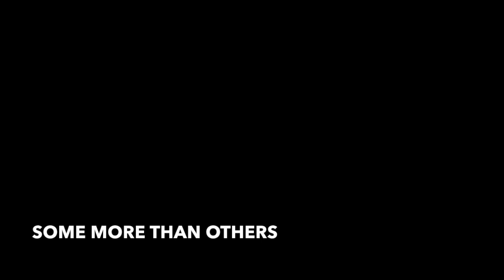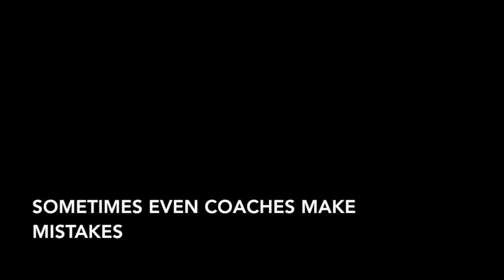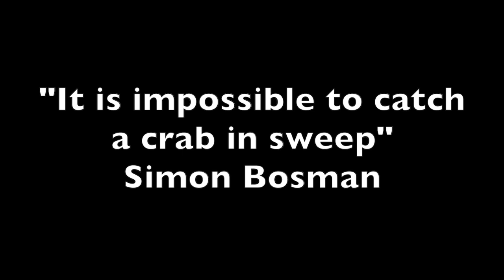St John's College Rowing Video 2015/2016 season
St John's College Rowing Video
Songs:
We Are Still Here - Brian Tyler